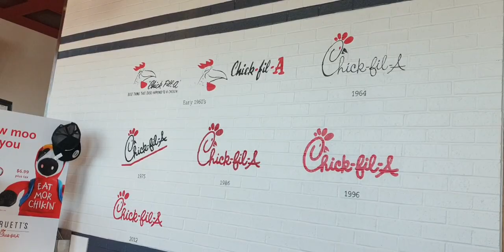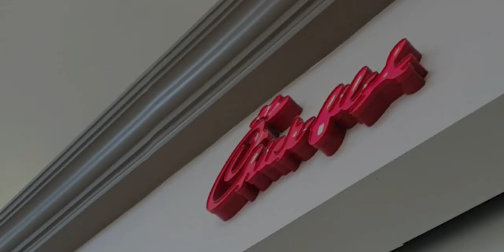CHICK-FIL-A in Georgia USA Best Chicken Burger BisdakBarbie sa America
chickfila spicy fried chicken sandwich and ice dream sundae so delicious icedream lame kaayo gigananhan is Bisdak Barbie magbalik2x ug kaon ngadto the BEST SPICY friedchickenburger in Georgia and somehow tasted a bit like DAVE'S HOT CHICKEN

Watch my first impression, food reviews for the famous fast food in Georgia United States of America